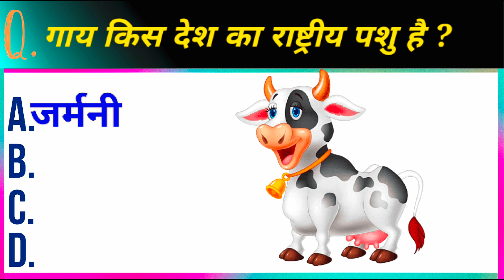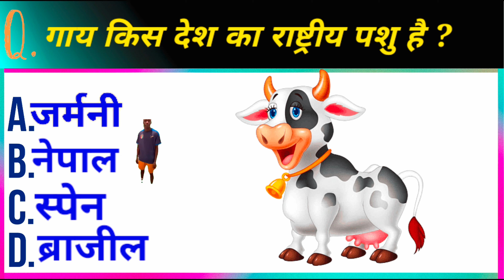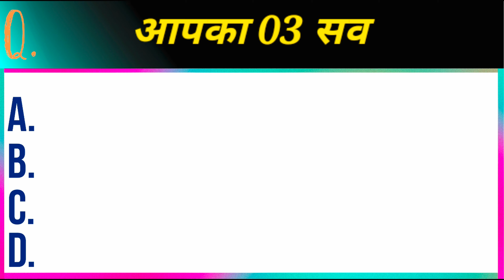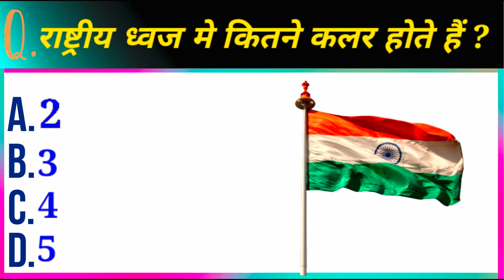GK Question || GK in Hindi || India gk || GK Quiz || Quiz 4 Winner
General knowledge | General knowledge quiz | Ssc adda247 | Ssc chsl

Hello दोस्तों,
हमारे चैनल पर आपका स्वागत हैं l इस चैनल पर हम GENERAL KNOWLEDGE VIDEO Upload करते रहते हैं जिसके द्वारा आप आपने   GENERAL KNOWLEDGE   को और ज्यादा improve कर सकते हैं इसके साथ साथ इस चैनल पर upload होने वाली हर वीडियो आपको  GENERAL KNOWLEDGE   में बहुत Help करेंगीl

धन्यवाद!
 »Channel Owner«
:- FAHAD

Only my  oppof17 mobile Phone

Gk facts
general knowledge
gk quiz
Gk in hindi
Gk quiz
pub quiz
Trivia
trivia quiz
quiz game
pub trivia
virtual pub quiz
mixed trivia
Quiz 4 Winner